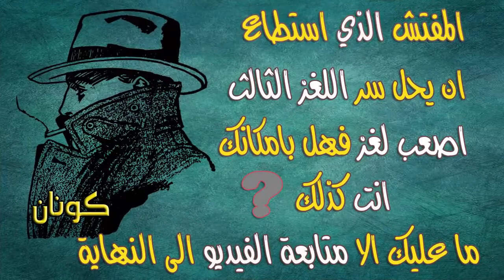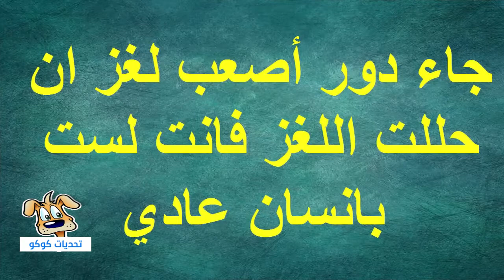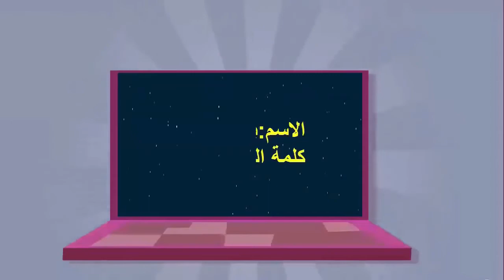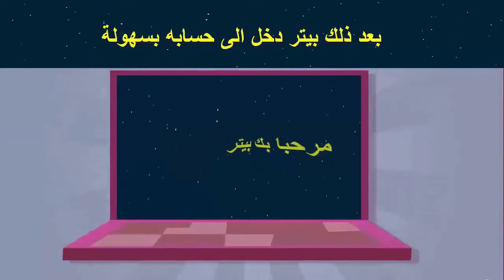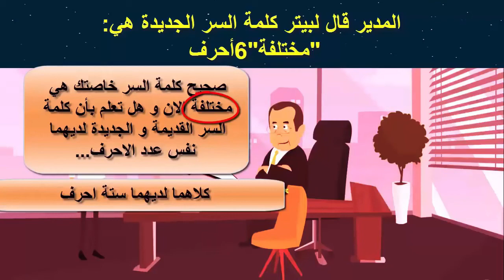كن كونان #2 | ألغاز بوليسية لن يستطيع حلها إلا 1% ممن هم الأكثر فطنة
أخبرنا في التعليقات كم لغزا وجدت ؟
ثلاثة الغاز شديدة الصعوبة ان استطعت حلها فأنت غير عادي و من كوكب أخر كم أنوه انك بالأخص ان اجبت بشكل صحيح على اللغز الثالث لغز كلمة السر فانت حقا عبقري فلا تفوت الفرصة و تابع الفيديو حتى النهاية
اللغز الأول:
الاختيار الصعب هو لغز ان كنت في غرفة مغلقة و بها ثلاثة منافذ للهرب فمذا تختار يا ترى
اللغز الثاني:
لغز ضربة من الخلف رجل وجها لوجه مع رجل اخر و خلفه باب و ساعة معلقة في الحائط اكمل الفيديو لتعرف ...
اللغز الثالث:
كلمة السر هو اقوى لغز في هذا الفيديو مؤسسة ذات حماية عالية بها موظف نسي كلمة السر الخاصة به فماذا جرى يا ترى.